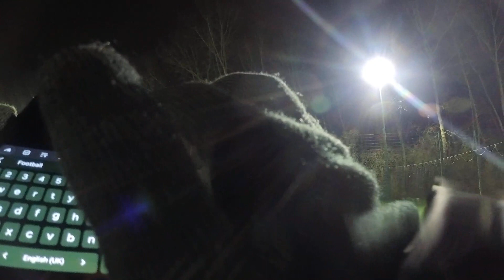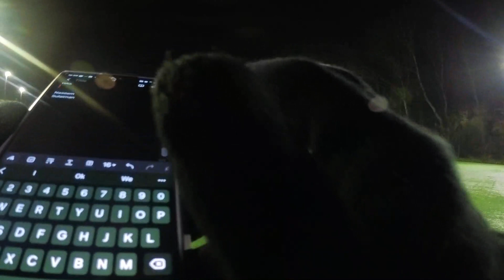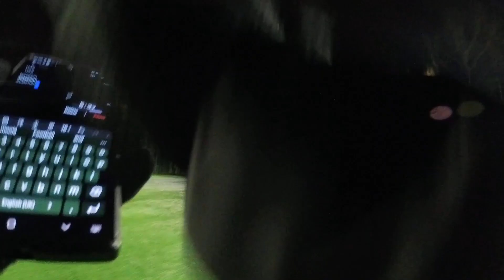Red Star United vs Harrow All Stars (3 - 3) draw [7of15] 13 Jan 2024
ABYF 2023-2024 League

Filmed with the Insta360 One R